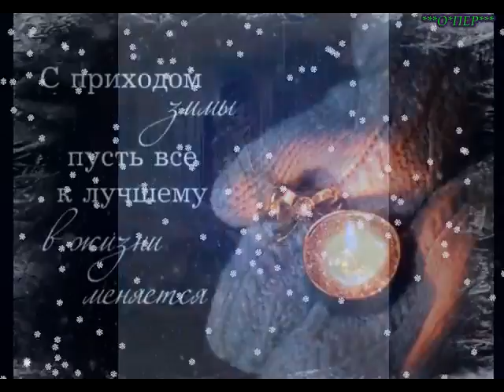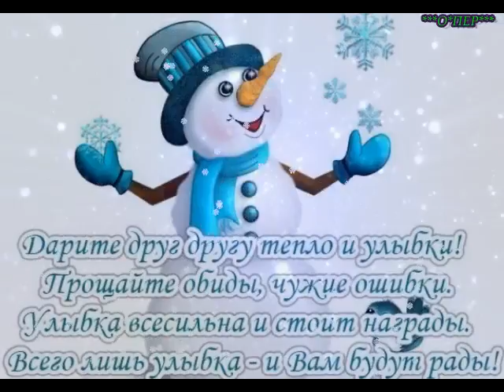Сказочной вам зимы!!!